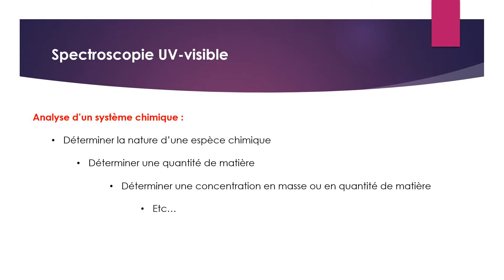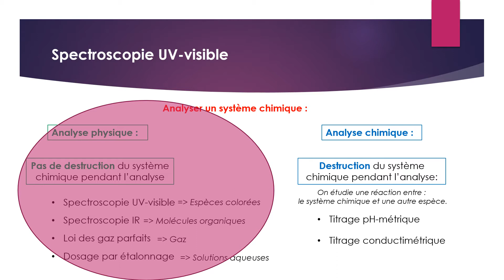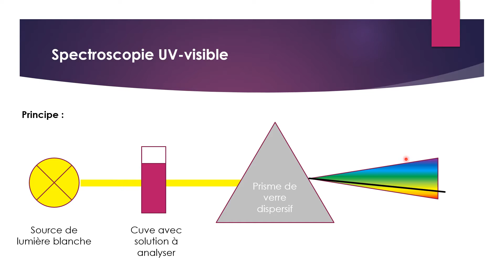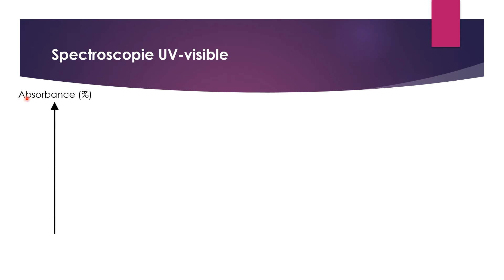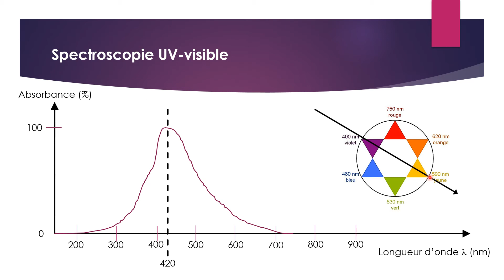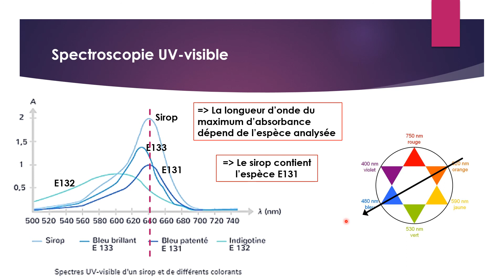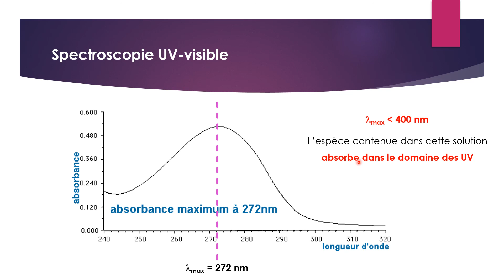Spectroscopie UV visible